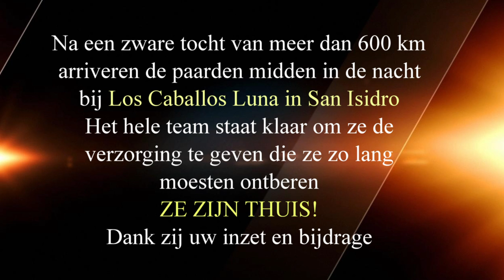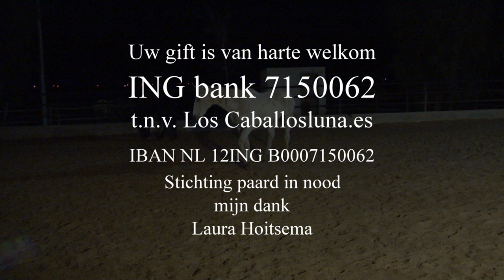10 horses saved from a certain death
10 paarden gered van een zekere dood